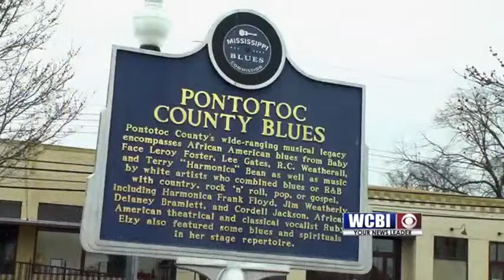Buckle Up Song 2/18/18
We brought you their video earlier this week of them singing in their car and since then it's garnered hundreds of views.